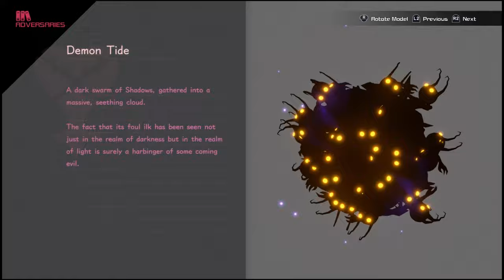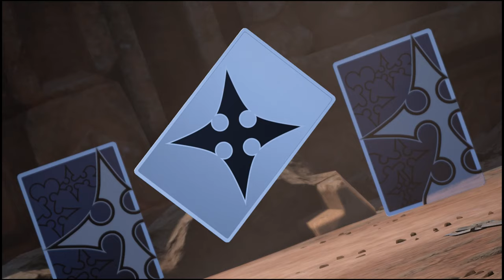[ Part 41 ] Let The War Begin - Kingdom Hearts 3